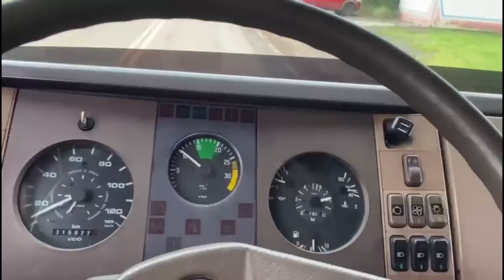DIRIGI ESSA BICUDINHA CARREGADA DE MARACUJA! OS GURI DO MSR!